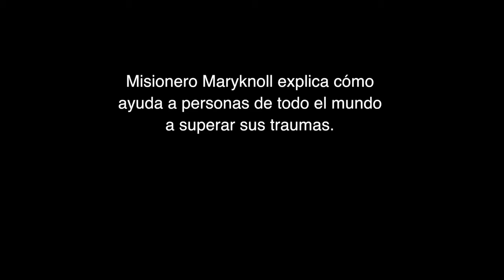Sanacion del Trauma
El Padre Maryknoll Dennis Moorman explica cómo ofrece a personas las herramientas de capacitación para que puedan llevar vidas plenas y llenas de esperanza después del trauma.